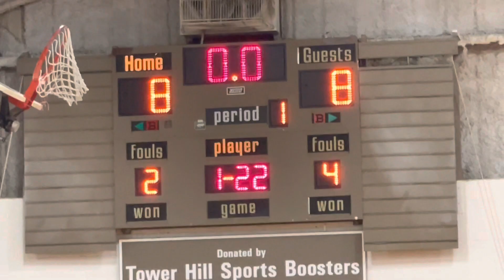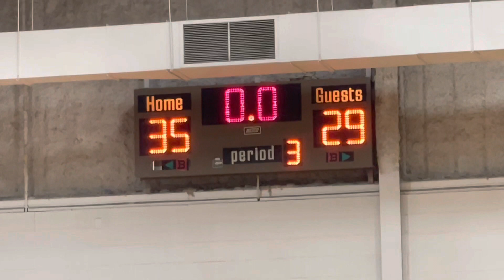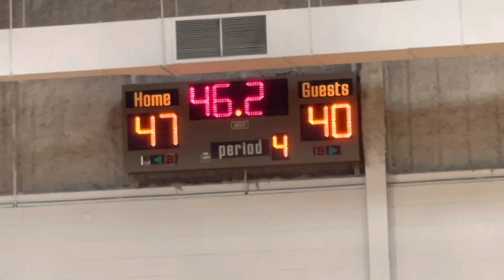Highlights! Sacred Heart vs Carrollton! Shamrocks win 49-40/Feat Coach Jansen/Schuette/3 8th Graders